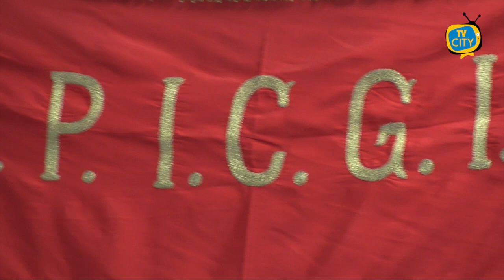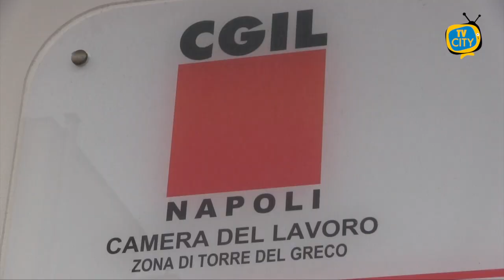Chiesto pagamento IMU anche sulla prima casa a Torre del Greco: "È un errore"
Numerosi cittadini di Torre del Greco hanno visto recapitarsi negli scorsi giorni richieste di pagamenti IMU per la prima casa. A essere interessati dal disservizio anche gli anziani, che hanno chiesto aiuto alla CGIL pensionati torrese informazioni sul presunto pagamento dovuto.

Ai nostri microfoni Pietro Panariello, responsabile della CGIL, che rassicura: "Per la prima abitazione non è necessario pagare niente, e abbiamo chiesto conferma anche all'ufficio tributi di Torre del Greco. Le richieste inviate da Publiservizi sono errate".

L'intervista integrale nel video.